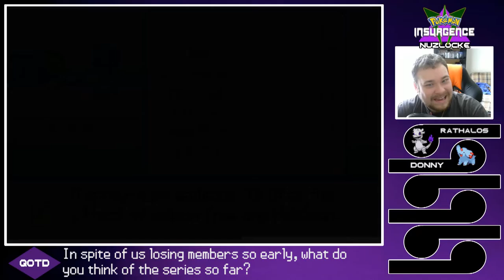CHARMELEON LOOKS SICK!! - Pokemon Insurgence Nuzlocke - Episode 6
As quick as I was to getting Donny last episode, something tragic happens!!